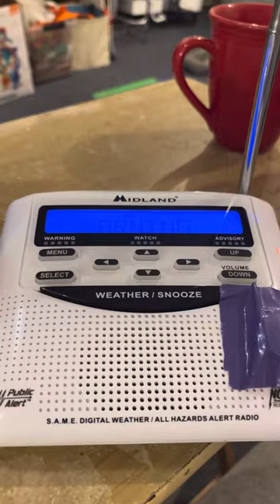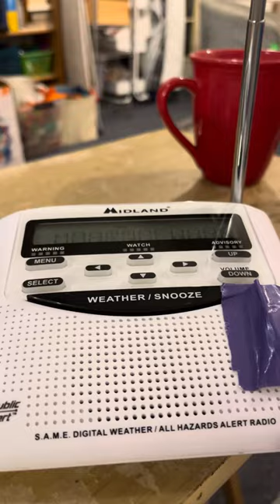Special Marine warning ￼ issued by the national weather service in Sterling Virginia ￼￼